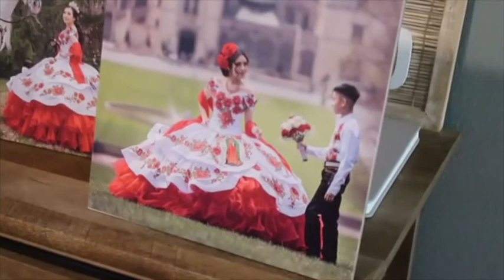Quinceañera 💃🏻Mexican Theme/VLOG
Quinceañera Vestido,Peinado y Maquillaje FIRST PART